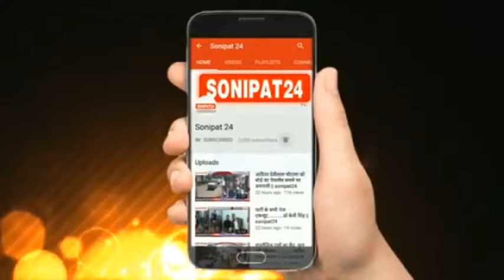अज्ञात हमलावरों ने दो दोस्तों पर किया हमला एक की मौत, एक की हालत गंभीर || Sonipat24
अज्ञात हमलावरों ने दो दोस्तों पर किया हमला एक की मौत, एक की हालत गंभीर
सोनीपत सेक्टर 27 थाना पुलिस कर रही है मामले की गहनता से जांच

सोनीपत के बाबा तराना रोड पर उस समय सनसनी फैल गई जब अज्ञात हमलावरों ने दो दोस्तों पर हमला कर दिया इस हमले में एक दोस्त कृष्ण की मौके पर ही मौत हो गई तो रिंकू गंभीर रूप से घायल हो गया वारदात की सूचना मिलने के बाद पुलिस मौके पर पहुंची और मामले की गहनता से जांच में जुट गई।